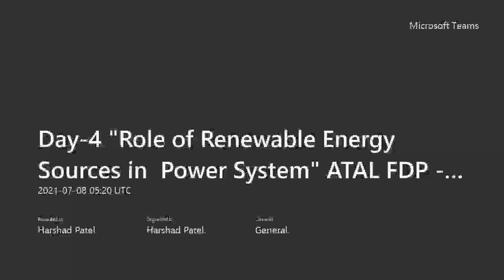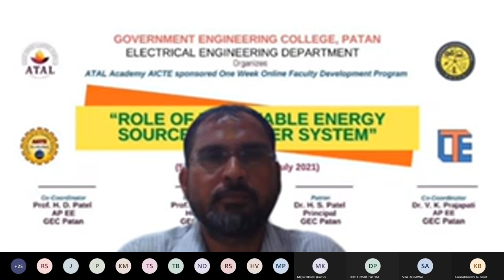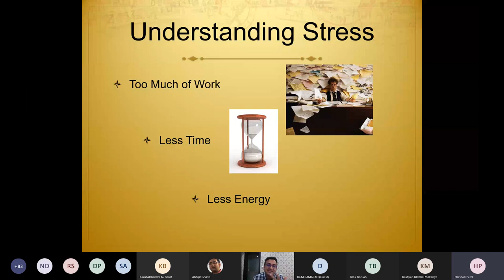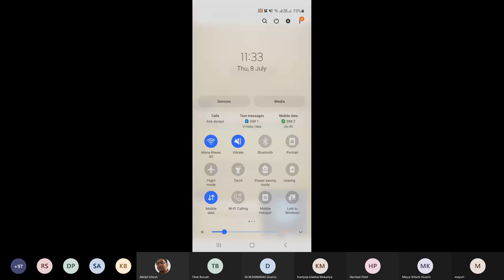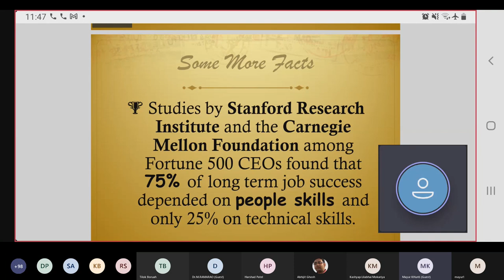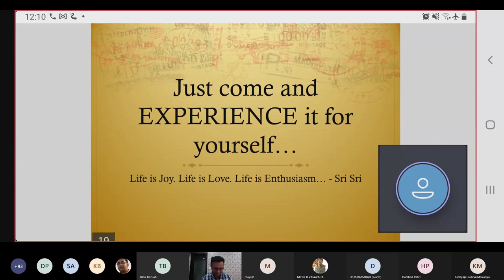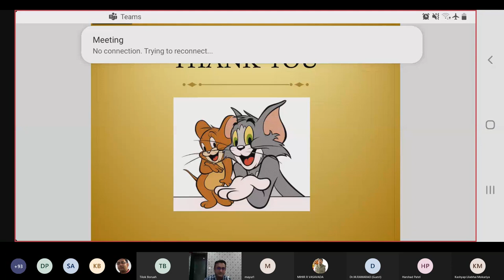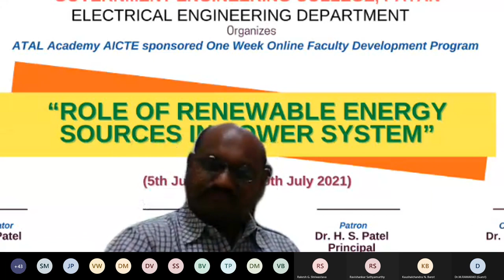GEC PATAN ATAL FDP Part 1, Day 4, 8 July 21 “Role of Renewable Energy Sources in Power System"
Electrical Engineering Department Government Engineering College, Patan Organized ATAL FDP on “Role of Renewable Energy Sources in Power System"